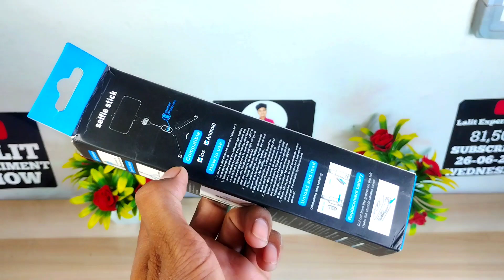Best Mobile Selfie Stick || Mobile Tripod || Mobile Stand || Best Mobile Tripod For YouTube Video